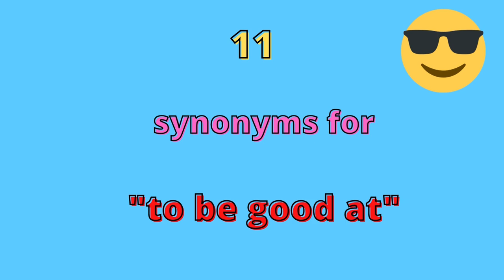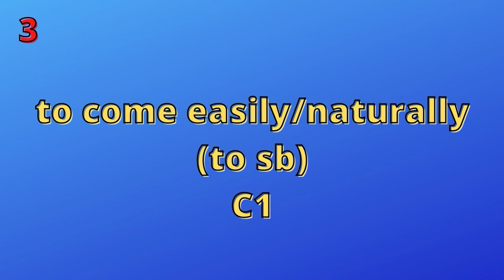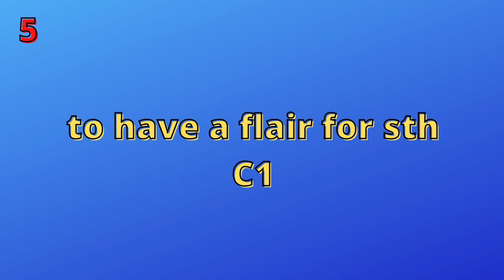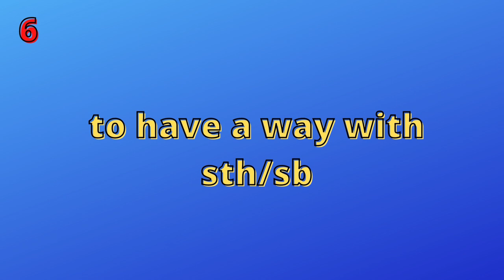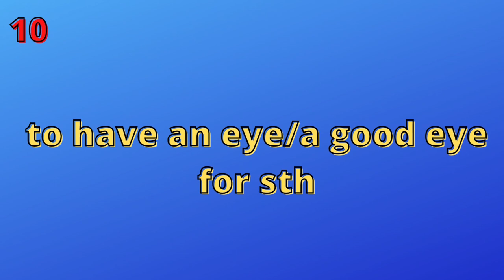Let's expand our vocab by learning 11 synonyms for "to be good at sth"! 😎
Hi there!

In today's lesson we're going to look at 11 ways to say "I'm good at sth". Let's add color and flavor to our English by learning 11 cool synonyms! 🌈

Time codes ⏳

1). my strong suit: 0:43
2). second nature (to sb): 1:04
3). to come easily/naturally (to sb): 1:40
4). to be a natural (at sth): 2:15
5). to have a flair for sth: 2:48
6). to have a way with sth/sb: 3:05
7). to do sth with ease: 3:49
8). to have a genious for (doing sth): 4:03
9). to have a magic touch (with sb/sth): 4:18
10). to have an eye/a good eye for sth: 4:37
11). can/could do sth in your sleep: 4:59

Music 🎶

Prime Video 🎥

My favorites 😍